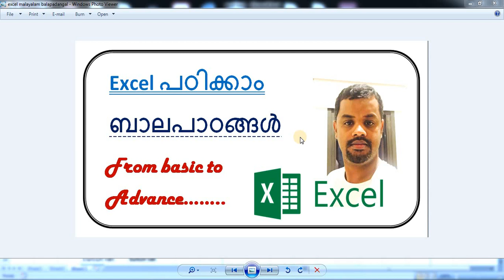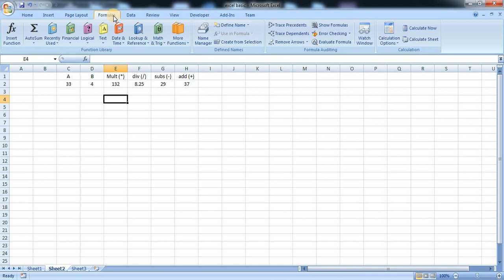Microsoft Excel Malayalam tutorial 9 ( mathematical operation )